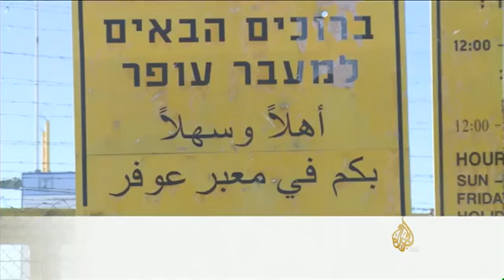&x202b;محكمة إسرائيلية تحكم بالسجن على الطفلة ملاك ال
أصدرت محكمة عسكرية إسرائيلية حكما بالحبس شهرين على فتاة فلسطينية عمرها  14 عاما بتهمة إلقاء الحجارة وحيازة سكين. وكانت سلطات الاحتلال منعت وسائل الإعلام من تصوير الطفلة ملاك الخطيب بدعوى أنها قاصر.